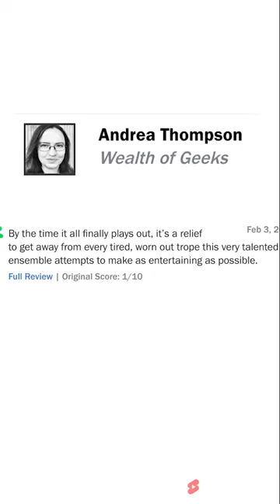Knock At Cabin Rotten Tomatoes Score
M. Night Shyamalan has a hit or miss resume, and we decided to check out the review score for his new much hyped horror thriller adaptation starring Dave Bautista. Let us know if this is what you were expecting.